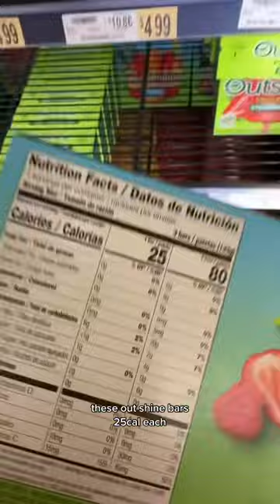These DESSERTS will help you LOSE FAT